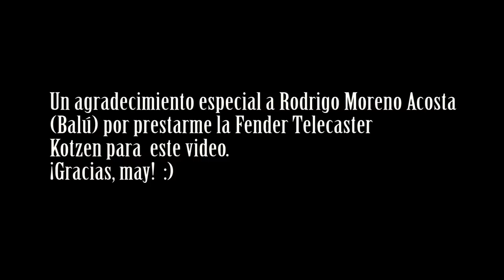Guitarra barata VS Guitarra cara - Fender 600 Dlr VS Fender 1,500 Dlrs ¿Cuál es mejor? - HIPSTER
En este video el Hipster decidió comparar una guitarra Fender Telecaster standard mexicana de 600 Dólares (10 mil pesos) VS una Fender Telecaster Kotzen de más de 1,500 Dólares (más de 30 mil pesos). ¿Cuál crees que suene mejor? ¡Comenta y comparte!

¿Gustas contactarme?